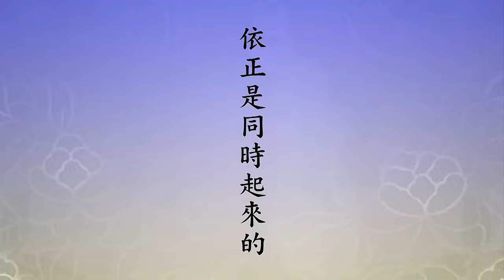每天兩個小鬼抬著轎子請他上轎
「《佛地經》云：是薄伽梵最清淨覺，極於法界，盡於虛空，窮未來際」。這是說他德用的範圍無限的廣大。不是我們平常講，我們身心清淨、我們居住的環境清淨、這個道場清淨，那太小了，他的清淨覺是遍法界虛空界。有沒有不清淨的地方？那我們想到，餓鬼、地獄，這不清淨，佛的最清淨覺能把地獄、餓鬼也清淨了嗎？清淨了，一點都不錯。為什麼？我初學佛的時候，幫助我很多的一位老居士，姓朱，朱鏡宙老先生，他跟我們李炳南老居士同年，也同一個老師修淨土，他們修淨土是跟印光大師學的。告訴我一個故事，這個故事是真的不是假的。民國初年，他是章太炎先生的女婿，就是他的太太是章太炎的女兒，章太炎是民初中國的國學大師，名氣很高的。他說，他的老岳丈曾經在東嶽大帝，山東泰山，東嶽大帝，給東嶽大帝做過一個多月的判官。可能是判官臨時有事不能上班，請他去代替，代了一個多月。判官的地位很高，相當於現在所講的祕書長，實際上處理東嶽大帝的公務都是判官做的。
　　那一個多月很辛苦，這是朱老他們都看到的，這不是假的。白天有工作，晚上人家睡覺，躺在床上睡著了，他躺在床上之後就到東嶽大帝衙門去辦公去了。每天兩個小鬼，那時候抬著轎子請他上轎，他就去上班去了，所以日夜都沒休息，很辛苦。他說他曾經向東嶽大帝建議，地獄裡有一種刑罰叫炮烙，他說這個刑罰不人道，太殘酷了。是把這個柱子，銅柱，燒紅了，火燒燒紅了，罪人去抱這個柱子，這一抱的時候整個身上都燒焦，人都燒焦了。他說這個刑罰太殘酷，能不能請東嶽大帝廢除？東嶽大帝笑一笑就告訴他，「你先去看看」，就派兩個小鬼帶著他去看。走了一段不近的路，走到那個地方，這兩個小鬼就告訴他，他說：判官，到了，就在此地。他看不見，他是個佛教徒，這馬上就想到了，與東嶽大帝與閻王不相關，業力變現的，他沒有這個業力他就看不到地獄。我們在《地藏經》上看到，誰到地獄？一個是菩薩，到地獄去度眾生的，另外一種是你有這個罪，這個地獄就現前；你沒有這個罪，你也不是菩薩，你見不到。
　　我們從這個公案就能體會到，佛是最清淨覺，這些不善的境界，佛能不能看到？看不到。為什麼看不到？佛沒有這個業。佛心清淨，他看地獄也是清淨的。除非地獄眾生有求，求佛菩薩救他，佛菩薩就有應。雖然有應，到地獄裡面去度化眾生，老實講，佛住實報莊嚴土，我們凡夫看不見的。釋迦牟尼佛當年出現在這個世間，他住哪裡？他住實報莊嚴土，我們見不到，叫不同維次空間。我們見到釋迦牟尼佛好像跟我們一樣，真的，日中一食，樹下一宿，我們看到是這個相，他表演的相，他實際生活的相沒見到。好像經上有這麼一段經文，不長，釋迦牟尼佛也示現，有人向他老人家請教，佛是盤腿坐著，他把一個腿放下，腳尖碰到地上，山河大地完全變成金色世界，讓大家看一下。那是什麼？那個看到的是什麼？實報莊嚴土，凡夫看不到。所以佛境界當中，確確實實，阿鼻地獄在佛境界當中最極清淨，理上講是平等法界。
　　平等法界裡面決定沒有對立，染淨是對立，凡聖是對立，善惡是對立，天堂地獄是對立，在一真法界裡沒有對立。這些東西存不存在？存在，沒有對立；雖存在，各個不相妨礙，這是不可思議的境界，《華嚴經》講不思議境界。這是事實真相，為什麼？所有一切現象全是幻相，「凡所有相，皆是虛妄」、「一切有為法，如夢幻泡影」，現象不是真的。而且現象之存在是一念間，什麼一念？彌勒菩薩所說的，一彈指三百二十兆的念頭。一彈指三百二十兆，你能找到生滅嗎？這是說什麼？十法界的現象，一真法界也不例外。純真無妄只有一個境界，叫常寂光，我們淨土宗講的四種淨土，最高的常寂光。常寂光是自性，這裡面沒有物質現象，也沒有精神現象，甚至於今天科學裡面所講的能量，在常寂光裡頭也沒有。阿賴耶裡面有三細相，常寂光是自性，自性裡頭沒有，沒有這些現象。但是不能說它沒有，惠能大師見性的時候說過，「何期自性，本自具足」，雖具足，它不現形，連能量這種現象都不現形，它具足，所以它能生萬法，只要極其細微的念頭一動，自性就變現出阿賴耶，阿賴耶現一切法，依正莊嚴。我們自己這是正報，我以外的，包括一真法界，都是我的依報。依報裡有人事依報、有物質依報、有環境的依報。依正是同時起來的。第七識就是我，八識五十一心所這一展開就是整個宇宙，我們今天講的十法界依正莊嚴，一念俱現，具足的展現出來，一念！這一念的時間太快，所以大乘教裡面常講不生不滅。真的不生不滅，說這個話就毫無意義，那變成戲論了。確實有生滅，但是生滅的時間太短，你根本沒有辦法體會到。所以今天量子科學家告訴我們，物質是什麼？物質是意念累積連續的現象，不是真的。由此可知，天堂、地獄都不是真的，欲界天、色界天哪裡是真的？六道、十法界都不能超越這個原理。我們明白這些事實真相，也看到這裡，薄伽梵最清淨覺，極於法界，盡於虛空，窮未來際，我們就明白了，是真的不是假的。